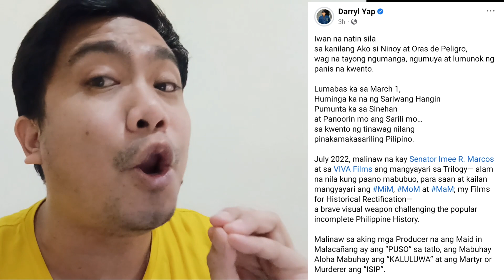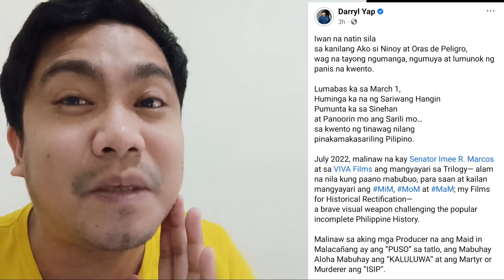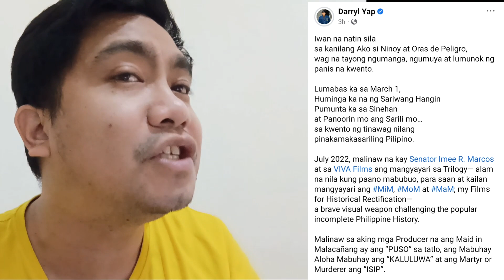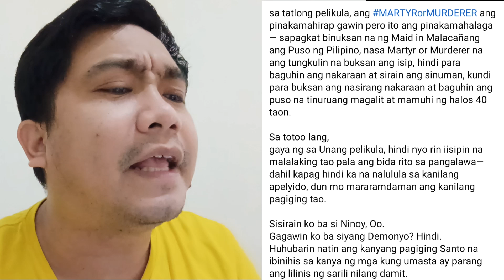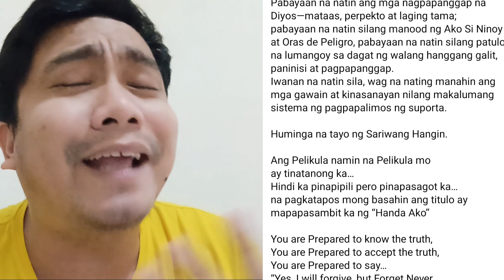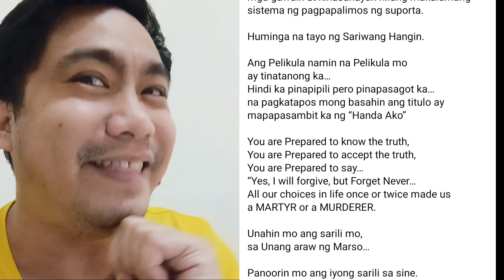REAL TALK! DARRYL YAP H0HÜBARIN ANG PAGIGING SANTO NI NINOY! GAGAWIN KO BA SIYANG DEM0NY0?